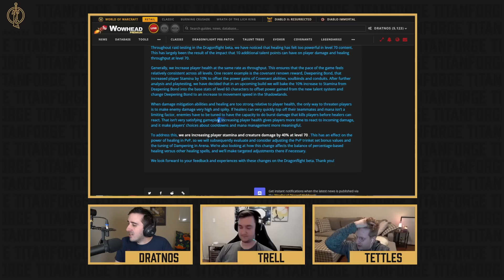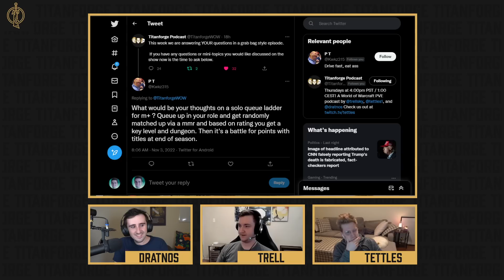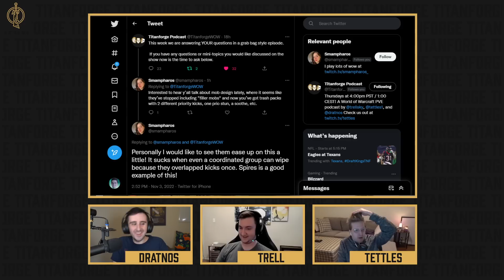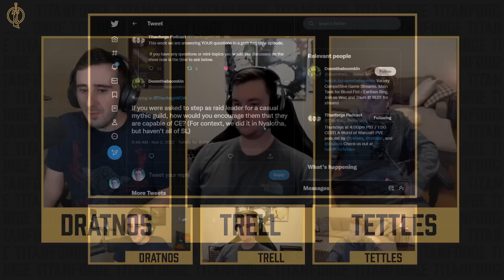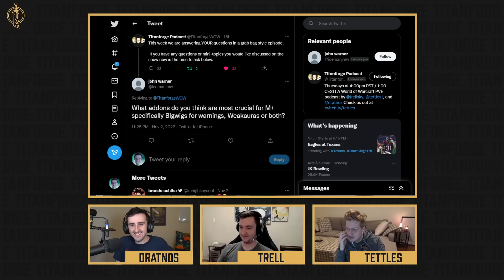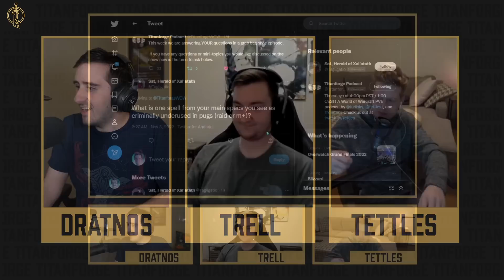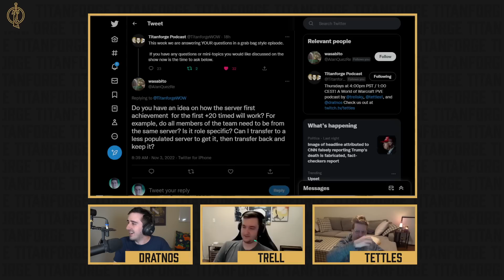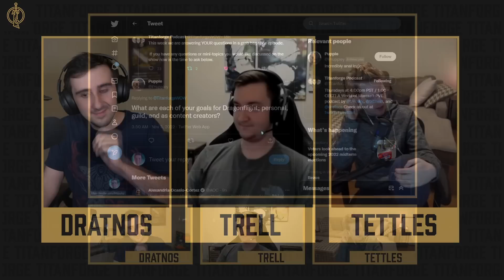Titanforge Podcast 153 - Pre-Dragonflight Q&A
This week we've selected several questions and mini-topics from you (on both Twitter and Discord!)

0:00 Intro
9:55 Q&A Part 1
38:35 Tip of the Week
42:40 Q&A Part 2
1:04:37 Patreon Thanks